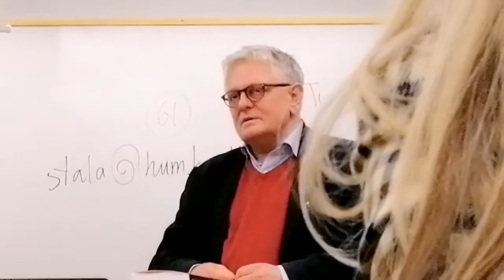Antypolski manipulacji anty-polaka Grzegorza Gaudena na wykładzie w uniwersytet Szwecji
Antypolski manipulacji anty-polaka Grzegorza Gaudena na wykładzie w uniwersytet Szwecji, Lund dla większości antypolskiej Polonii - Temat wina Polski i Polaków w pogromie na Żydów, z opinii Gaudena. Styczen 2020